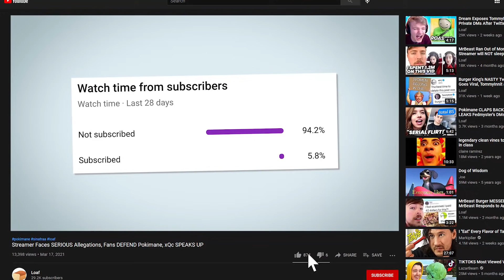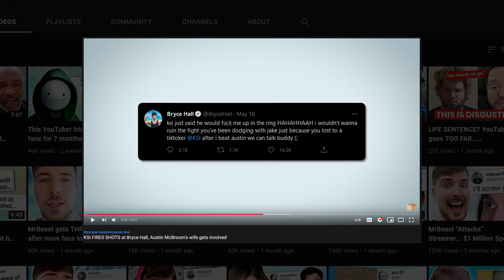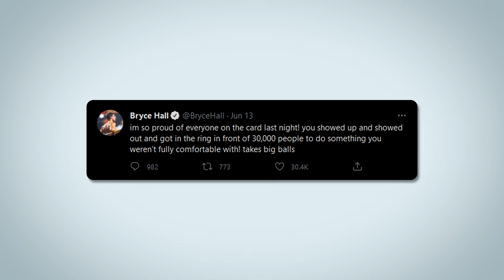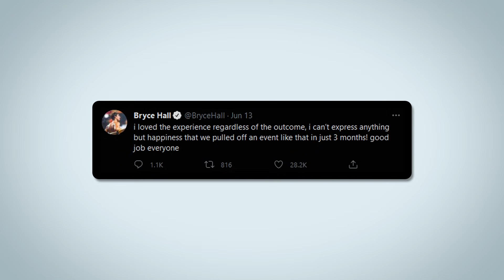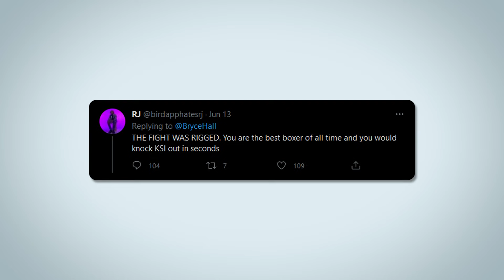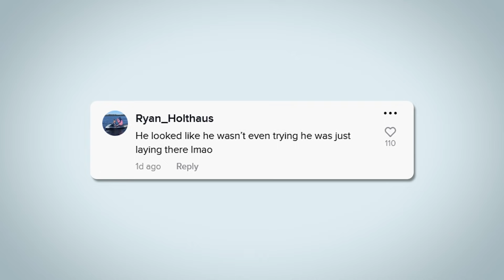Bryce Hall's leaked tantrum video goes viral after loss to Austin McBroom